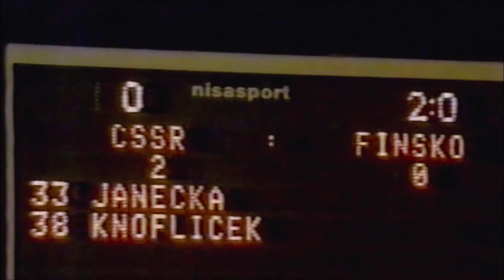ČSSR - FINSKO 3:0 (15. 10. 1986) Brno - stadion za Lužánkami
Kvalifikace EURO 1988
26 000 diváků